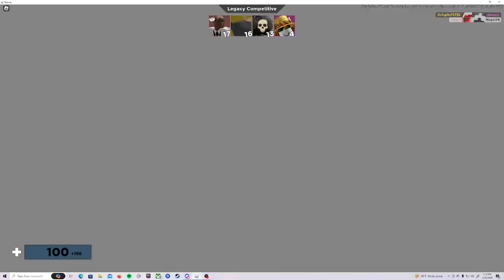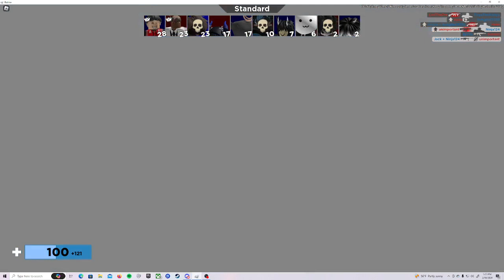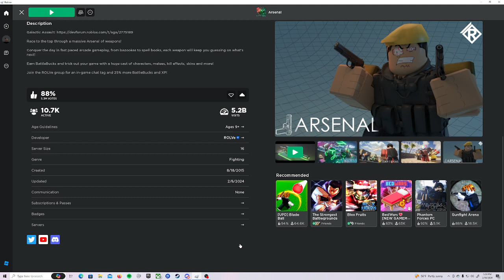playing arsenal with my friend sean moore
we did a collab!! @seanmoore808